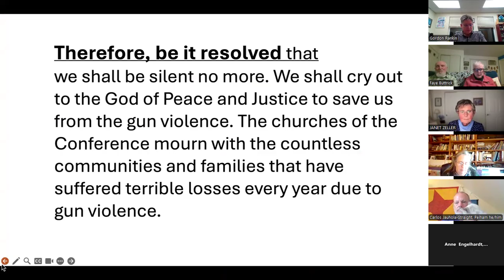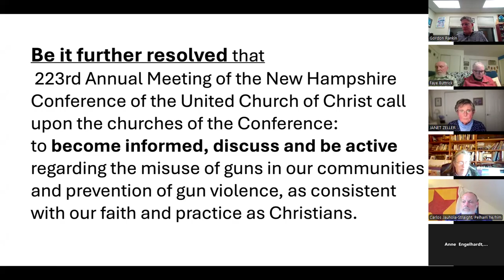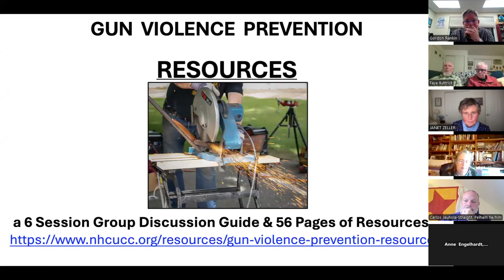2024 AM Connecting Session Ministry 21